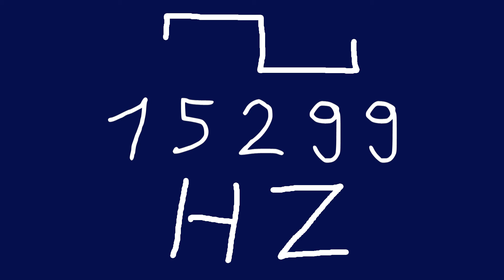15299 hz square